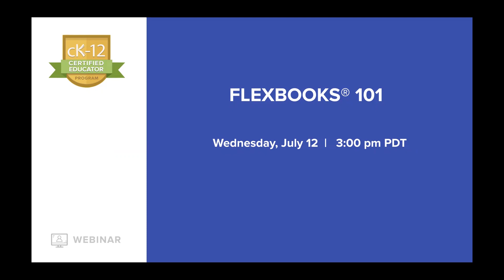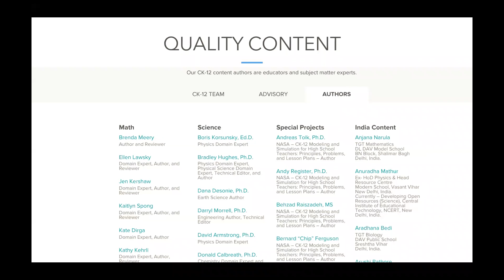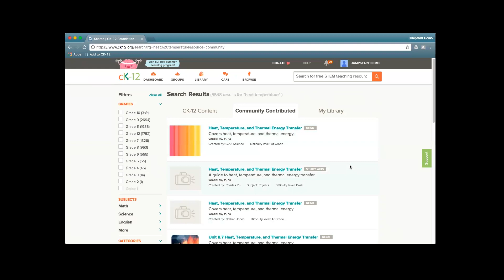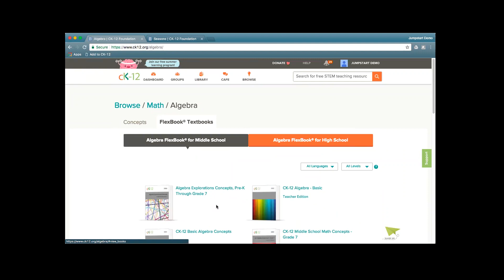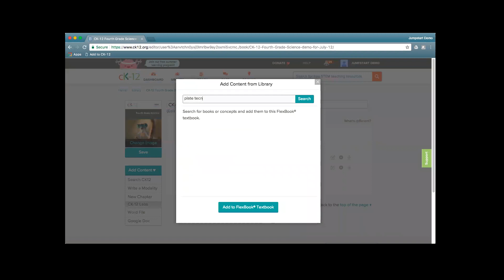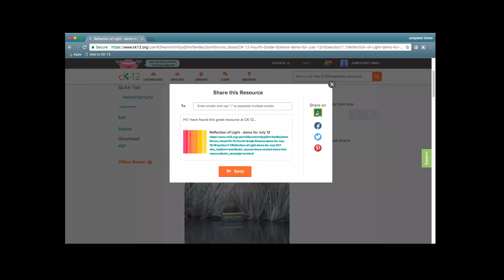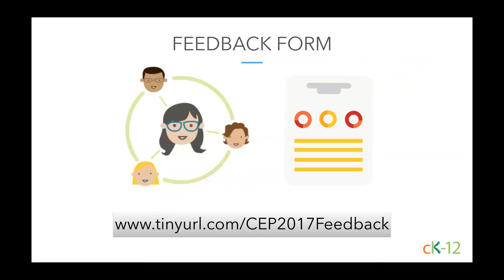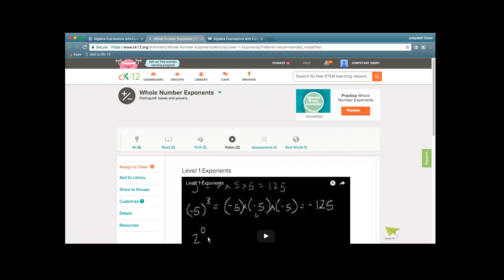CK-12 CEP: Flexbooks® 101 (7/12/17 at 3:00 pm)